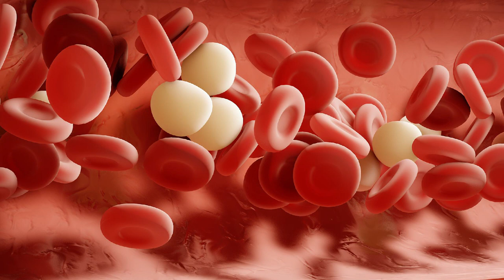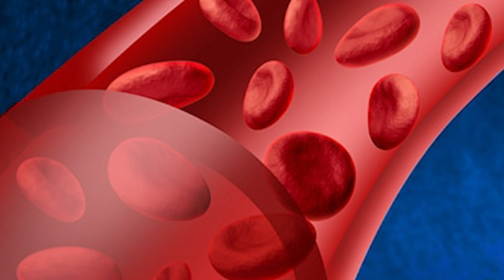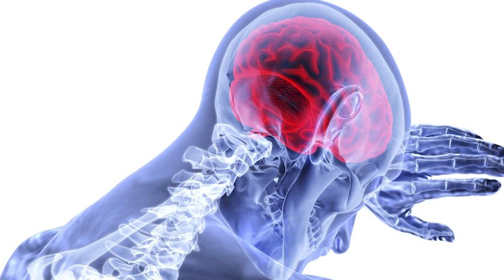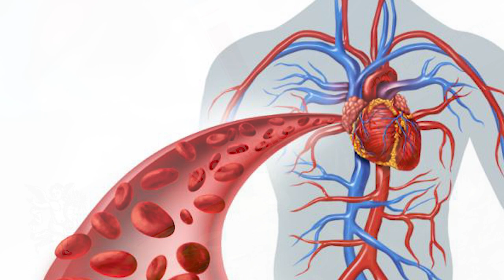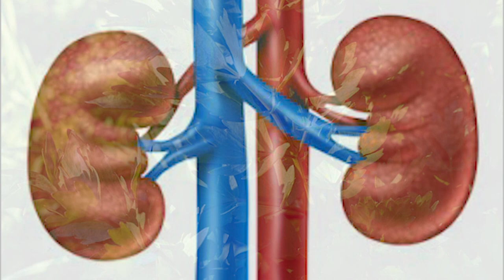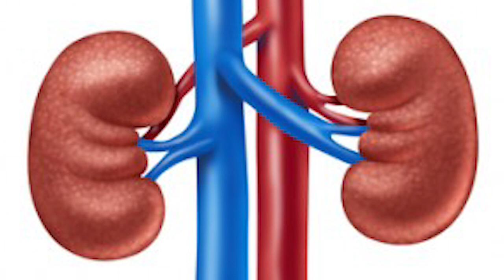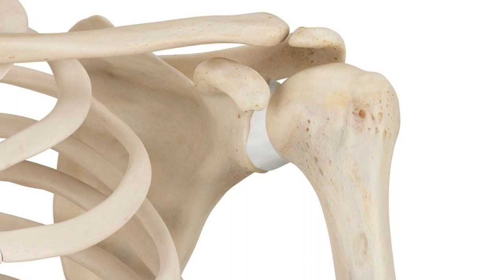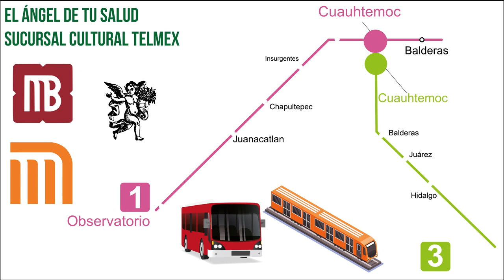¿Te falta energía, sientes debilidad? ¡Prueba lo natural del APIO CRIOLLO!